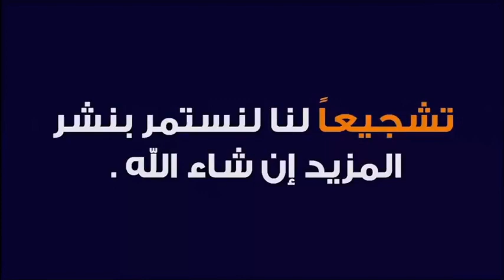حكم البكاء الخفيف على وفاة الوالدين ؟ 🕌 الدكتور طيب كريبان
جديد 2021 : حكم البكاء الخفيف على وفاة الوالدين ؟  🕌 مع الدكتور طيب كريبان
 ▬▬▬▬▬▬ஜ۩☺۩ஜ▬▬▬▬▬
 ▬▬▬▬▬▬ஜ۩☺۩ஜ▬▬▬▬▬
⛔ أحبابي الكرام ، إذا أعجبكم الفيديو رجاءاً لا تنسوا :

 ▬▬▬▬▬▬ஜ۩☺۩ஜ▬▬▬▬▬
مواضيع سابقة

🕌 عَنْ أَبِي هُرَيْرَةَ، عَنِ النَّبِيِّ صَلَّى اللهُ عَلَيْهِ وَسَلَّمَ قَالَ:
 ▬▬▬▬▬▬ஜ۩☺۩ஜ▬▬▬▬▬
⚠️ توضيح مهم ❗

 ▬▬▬▬▬▬ஜ۩☺۩ஜ▬▬▬▬▬
# هاشتاغ الموضوع #